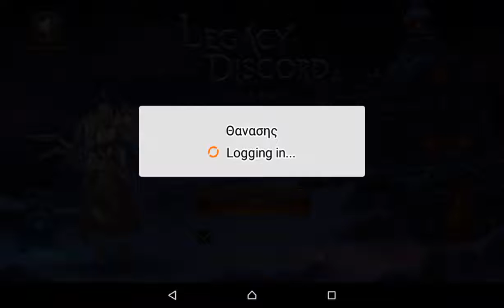Legends of discord #1 STO TABLET MOU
Gia proth fora leo na kano binteo kai apo tablet.